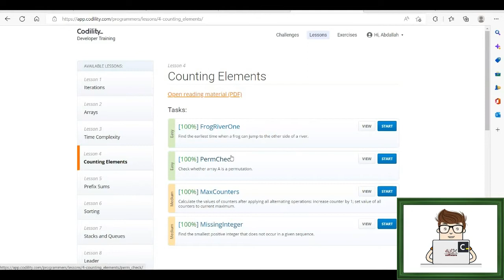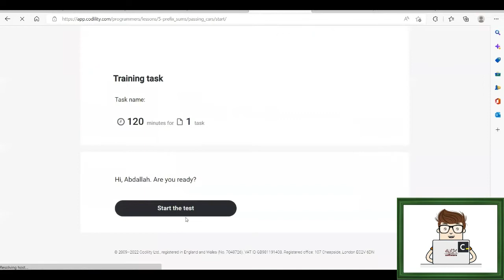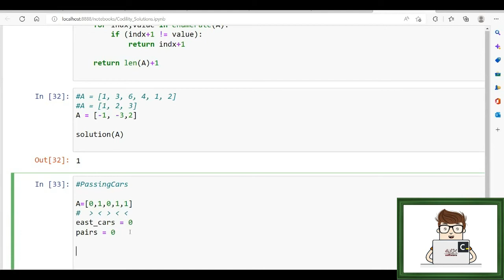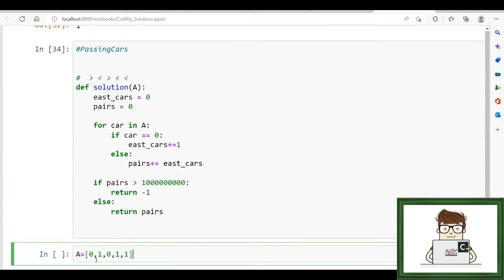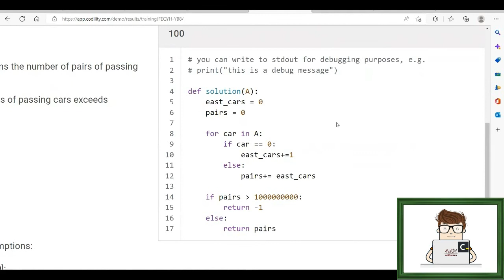Practicing Codility Exam - Lesson 13 - PassingCars - التمرّس على اختبار الترميز- كودلتي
Practicing Codility Exam - Lesson 13 - PassingCars

Counting Elements
Codility is the #1 rated technical interview platform for teams to test the coding skills of developers and make evidence-based hiring decisions.

The Best Engineer Assessment Platform

Whether you need assessments to screen thousands of developer candidates or a flexible way to run live technical interviews remotely, our platform helps you quickly identify talent.

Codility is a remote hiring platform for engineering teams. They use our platform to predict the real-life skills of their technical candidates at all stages of the hiring process, via unbiased and relevant assessments on CodeCheck, live technical interviews on CodeLive, and virtual recruitment events with CodeEvent - all remotely and at scale. This brings faster hiring, time savings, and gives engineers more time to solve problems that matter.

World-class tech hiring teams at companies like Slack, Tesla and Unity choose Codility to:

·        Screen candidates remotely with online code tests
·        Host virtual tech interviews with our shared editor
·        Accelerate time-to-hire by identifying top candidates faster
·       Reduce unconscious bias and increase objectivity to support diversity
·       Arm hiring managers with high-quality insights into their candidates’ skills
·       Minimize false negatives and false positives with fair, reliable, and unbiased scoring

التمرّس على اختبار الترميز- كودلتي - الدرس الثالث عشر - مرور السيارات
عد العناصر

كودلتي هي منصة المقابلات الفنية المصنفة رقم 1 للفرق لاختبار مهارات الترميز للمطورين واتخاذ قرارات توظيف قائمة على الأدلة.

أفضل منصة لتقييم المهندسين

سواء كنت بحاجة إلى تقييمات لفحص الآلاف من المرشحين للمطورين أو إلى طريقة مرنة لإجراء مقابلات تقنية مباشرة عن بُعد ، فإن منصتنا تساعدك على تحديد المواهب بسرعة.

كودلتي هي عبارة عن منصة توظيف عن بُعد للفرق الهندسية. يستخدمون منصتنا للتنبؤ بالمهارات الواقعية لمرشحيهم التقنيين في جميع مراحل عملية التوظيف ، من خلال تقييمات غير متحيزة وذات صلة على كود تشيك، ومقابلات فنية مباشرة على كود لايف ، وأحداث توظيف افتراضية مع كود إفينت - كل ذلك عن بعد وعلى نطاق واسع. يؤدي ذلك إلى زيادة سرعة التوظيف وتوفير الوقت ويمنح المهندسين مزيدًا من الوقت لحل المشكلات المهمة.

تختار كودلتي فرق التوظيف التقنية ذات المستوى العالمي في شركات مثل سلاك و تيسلا و يونتي من أجل:

· فحص المرشحين عن بعد باختبارات الكود عبر الإنترنت
· استضف مقابلات تقنية افتراضية مع محررنا المشترك
· تسريع وقت التوظيف من خلال تحديد أفضل المرشحين بشكل أسرع
· تقليل التحيز اللاواعي وزيادة الموضوعية لدعم التنوع
· زود مديري التوظيف برؤى عالية الجودة حول مهارات المرشحين
· قلل من السلبيات الكاذبة والإيجابيات الكاذبة من خلال تسجيل نقاط عادلة وموثوقة وغير منحازة